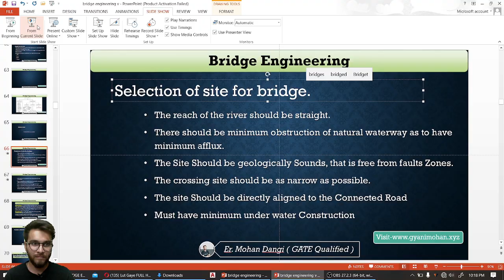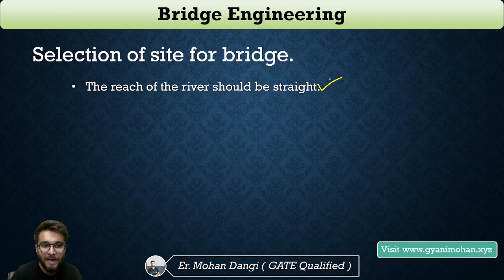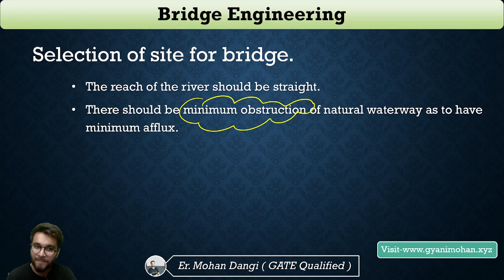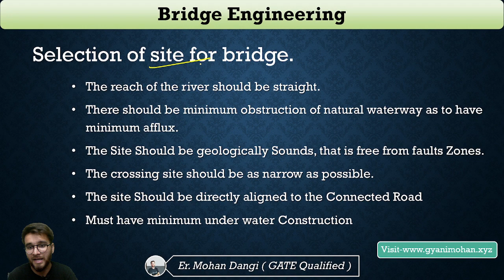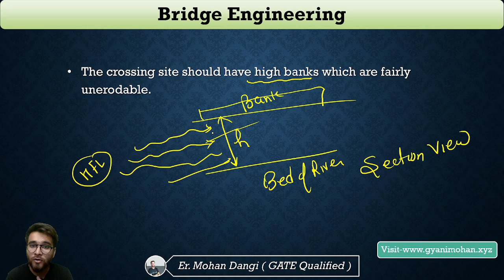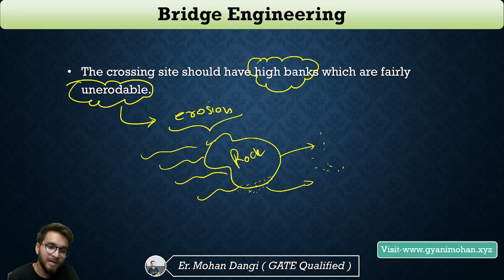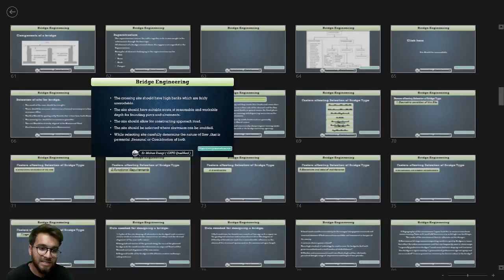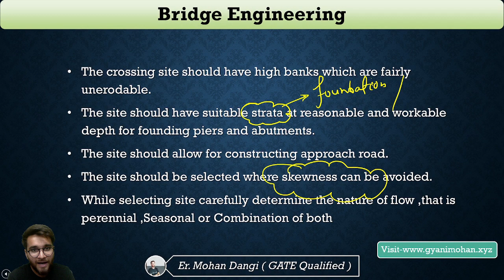Bridge Engineering | Selection of site for bridge | how to select site for bridge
in this video I discussed point to be considered while selecting site for bridge construction